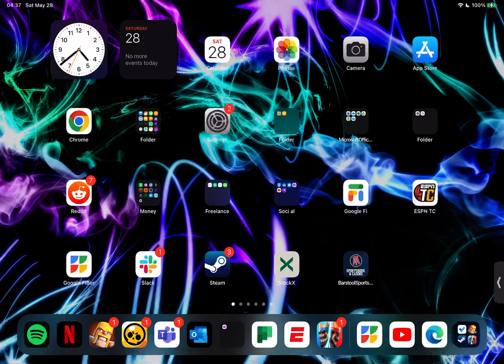How to Add a Quick Note on Your IPad